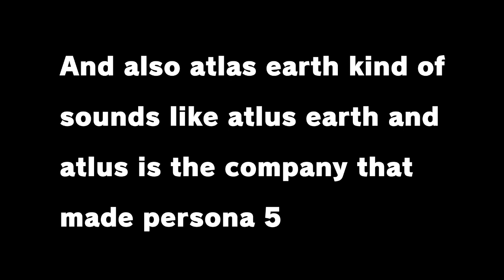COOL FOR A DAY 2 INCREDIBLY NEW BOSS TRAILER (The 4th one) ANOTHER BOSS APPROACHES!